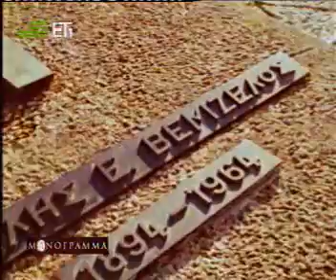Mountakis Kostas 3o meros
Afietrwma Mountakis Kwstas